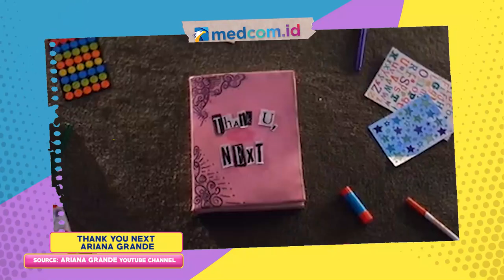Hitlist: Lagu Pengobat Galau, Cocok Buat Kamu yang Mau Move On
Tahun 2021 saatnya kamu bisa melupakan bayang-bayang mantan dan segera move on! Berikut deretan lagu tentang move on yang bisa menemani weekend kamu. 😊